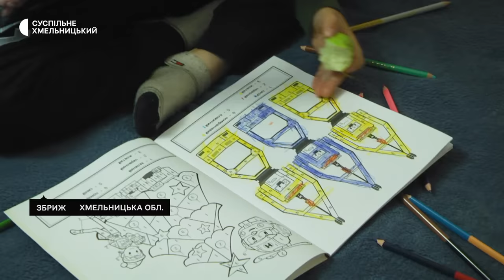Родина переселенців з Маріуполя придбала хату у селі на Хмельниччині та починає нове життя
Родина переселенців з Маріуполя: тато, мама, дві доньки, онук, бабуся та кицька Мася під обстрілами тікали від війни з рідного міста. Російські війська знищили усе, що в них було, залишивши лише біль, страх та спогади. Окупанти вбили молодшого зятя, який служив в «Азові». Старший зять наразі захищає Україну.  Прихистив родину у себе в селі Збриж 72-річний пенсіонер Олексій Умнов. Наразі усі вони проживають у нього, але вже придбали покинуту хату, роблять там ремонт і планують назавжди залишитися у селі.